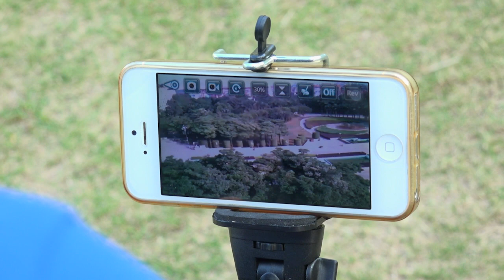JJRC H26W H26D RC Quadcopter